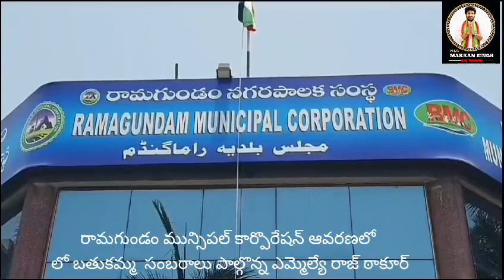రామగుండం మున్సిపల్ కార్పొరేషన్ ఆవరణలో బతుకమ్మ సంబరాలు పాల్గొన్న MLA మక్కాన్సింగ్ రాజ్ ఠాకూర్ గారు